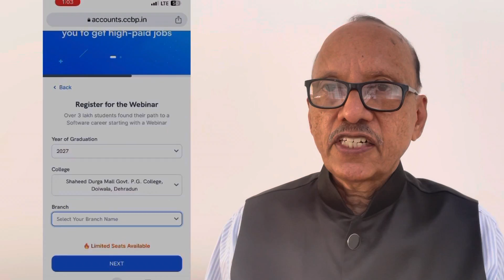LET Exam / Poly to BTech / BTech through Lateral Entry 2023 / KTU Kerala LET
👉 Register for free webinar on ‘How to get high paid jobs’ by top IITians.
👉 Exclusively for first and second year students of B. Tech, Diploma and Degree students.
👉 Know 5 unbelievable facts and important steps you need to take from now to achieve a
high-paid career.
👉 You can ‘Learn like the top 1% IITians even when you don't get into an IIT’ conducted by the
top IIT rankers from IIT Bombay, IIT Delhi & IIT Madras.